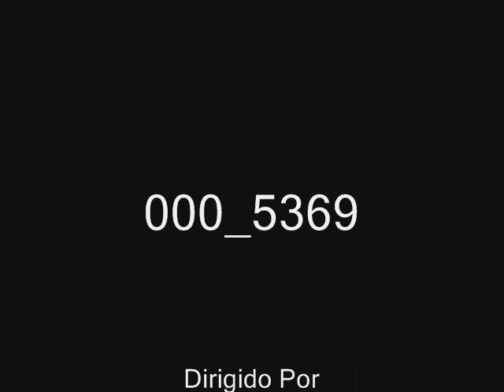Ao Amor Secreto......meu grande e eterno amor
Video feito por uma mulher apaixonada